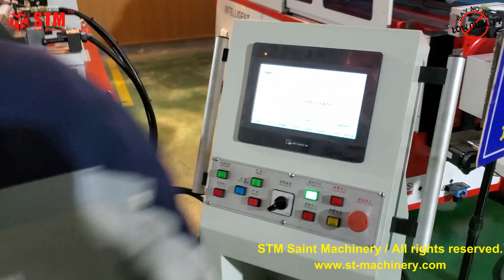Headrest pipe bender CNC tube bending machine dobladora de tubos cuadro de moto трубогибочный станок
Please contact STM Saint Machinery to get more information about this machine!
STM headrest pipe bender CNC tube bending machine dobladora de tubos cuadro de moto трубогибочный станок
STM Saint Machinery, great pipe processing equipments from China (tube bending, end forming and cutting machines), with decent quality and suitable price.